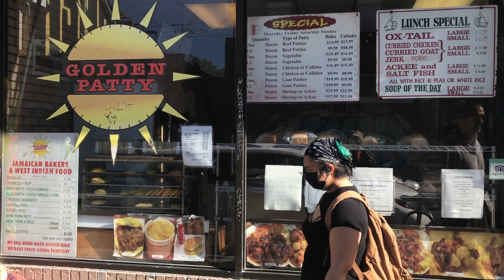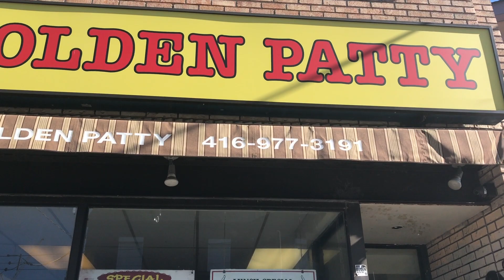Black folks, music and culture in Kensington Market - Toronto Canada May 21, 2020